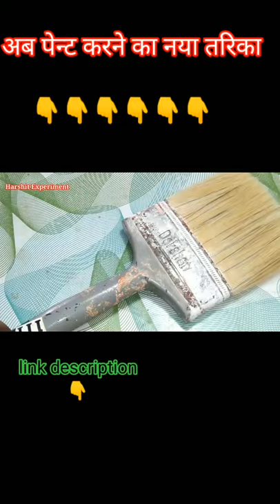अब पेन्ट करने का नया जुगाड़ ।। How To Make Amazing Paint Brush।। Harshit experiment || Shorts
अब पेन्ट करने का नया जुगाड़ ।। How To Make Amazing Paint Brush।। New Idea।।

 hello friends

ap ye banana chahte hai to iska saman list👇👇👇👇👇👇👇

1} contenor (डिब्बा)
2} brush
3} pipe
4} 12v relay
5} mini push switch
6} wires
7} 12v water pump

video pura dekhne ke liye